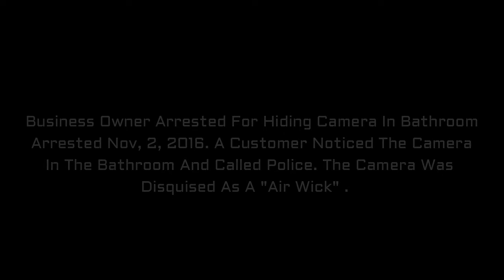"Peeping Tom" Store Owner Arrested For Hiding Camera In Bathroom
Bruce Burgess, 69, Owner Of "My Southern Charm" A Store Located In LaVergne, Tennessee, Was Arrested On November, 02, 2016, For Putting A Surveillance Camera In His Business Bathroom. A Customer Using The Bathroom Noticed A Camera Disquised As A "Air Wick" Air Freshner And Called The Police. Burgess Was Charged With Photographing In Violation Of Privacy And Observation Without Consent.